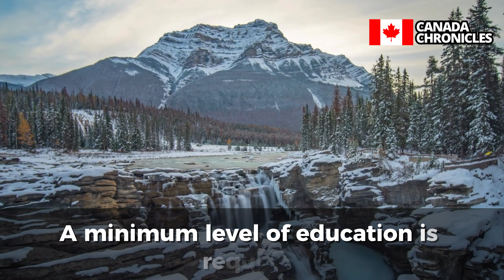Economic Mobility Pathways Pilot (EMPP): A New Avenue for Skilled Refugees | Canada Immigration 2024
Canada Immigration for Refugees | EMPP Explained | Your Path to Canada

Thinking about immigrating to Canada as a skilled refugee? The Economic Mobility Pathways Pilot (EMPP) could be your ticket to a new life! 🇨🇦

In this video, Canada Chronicles breaks down everything you need to know about the EMPP, a groundbreaking initiative designed to help skilled refugees and displaced individuals find stability and prosperity in Canada.

We'll cover:

• Objectives and Benefits: Discover how the EMPP benefits both refugees and Canadian employers.
• Eligibility Criteria: Find out if you qualify based on work experience, education, and language proficiency.
• The Application Process: Learn about the steps involved, from initial assessment to receiving your permanent residency.
• Success Stories and Future Prospects: See how the EMPP is changing lives and its exciting plans for the future.

This video is packed with valuable information for anyone considering the EMPP.

Don't forget to:

Ready to build your future in Canada?  This could be your chance!

The informational content is sourced from public domains and is not a substitute for professional advice. For specific immigration needs, consult a qualified attorney or expert. This channel disclaims responsibility for actions taken based on the information provided. Viewers are encouraged to independently verify details.